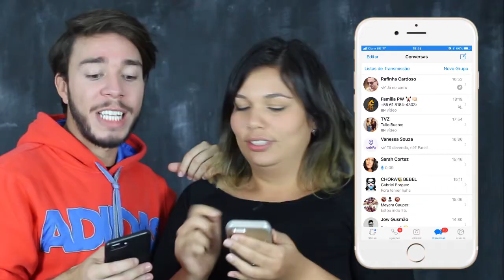COMO FIXAR PESSOAS NO INÍCIO DO WHATSAPP | LE MORAIS FEAT. SARAH CORTEZ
A nova atualização do WhatsApp trouxe a possibilidade de sempre deixar conversas no início do aplicativo.